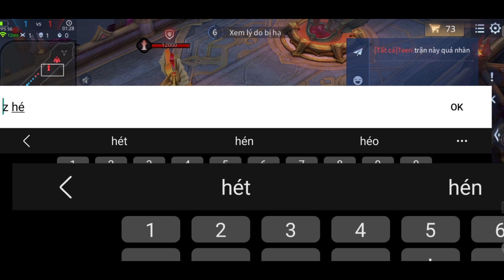Solo liên quân 38 Marja solo Teeri | Minh Giàu